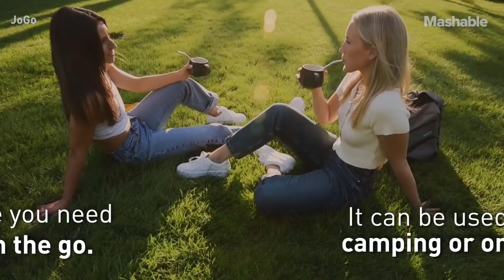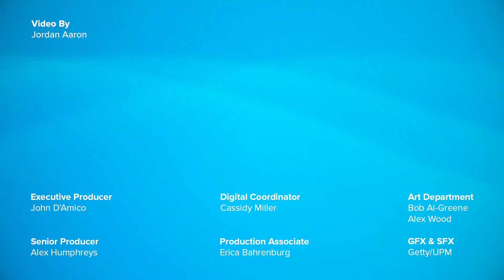JoGo is a Reusable Straw That Can Instantly Brew Coffee | Future Blink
The reusable straw is designed to eliminate the need for plastic straws, to-go coffee lids, K-cups, and wasteful paper filters.